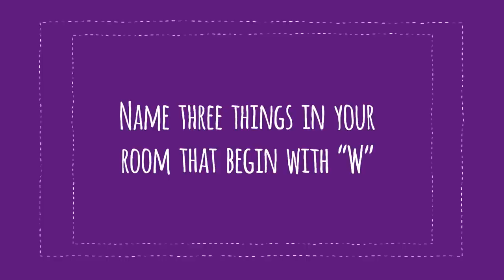7 Second Challenge with Chelsea! | Barbie Vlogs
Chelsea and I do the 7 second challenge!  She has such an awesome imagination and we had so much fun!!

About Barbie Vlogs:
Hey everyone! I share information about my life, my inspirations and my favorite things! I also love to do silly challenges with all of my friends and my sisters. I hope these vlogs inspire you to be anything you want to be. Remember... Positive Attitude Changes Everything.

P.A.C.E! ✌